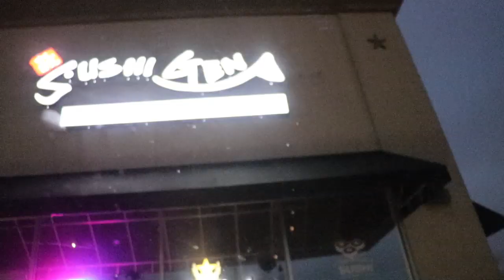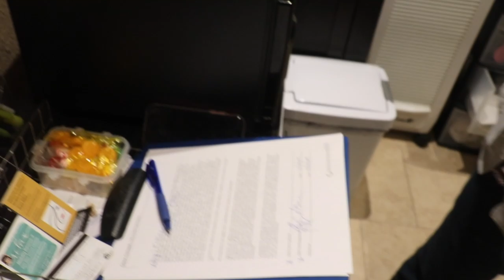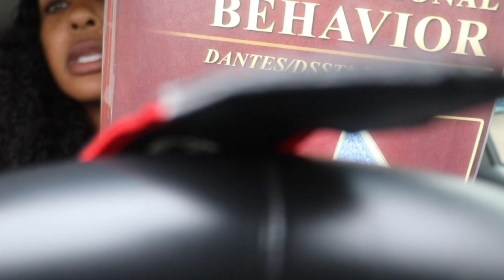WHAT PMS IS REALLY LIKE !! | OMG LADIES IS IT JUST ME ?!?! | PMS'ING FOR 20 MINUTES STRAIGHT| VLOG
Link to heat pack

CHECK OUT ♥

I PUT MONISTAT 7 ON MY HAIR FOR A MONTH..& THIS IS WHAT HAPPENED| NO MORE DANDRUFF OR PSORIASIS!!

POSTED VLOGMAS ♥

DAY 1 : To Vlogmas or not to Vlogmas ? 🤔 | Random Vlog| Life Update: New car & My wisdom teeth are gone 😭

MOST POPPIN ♥